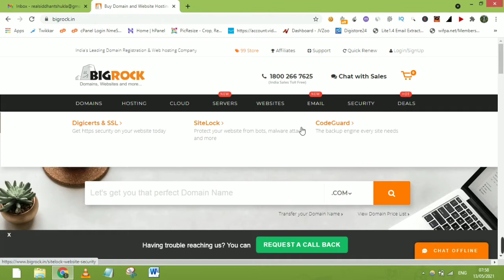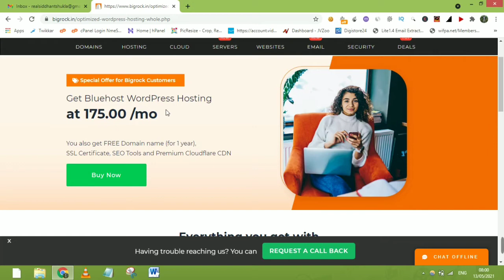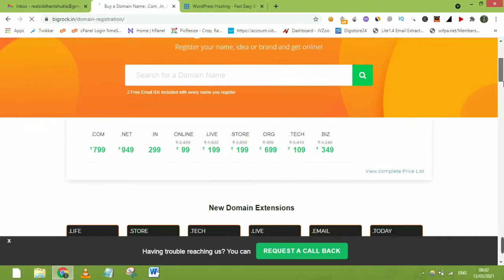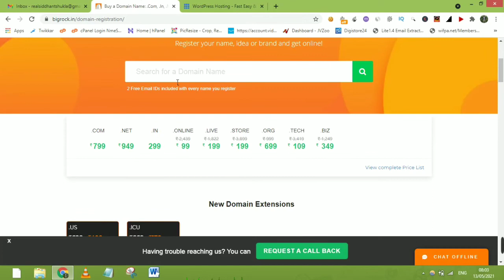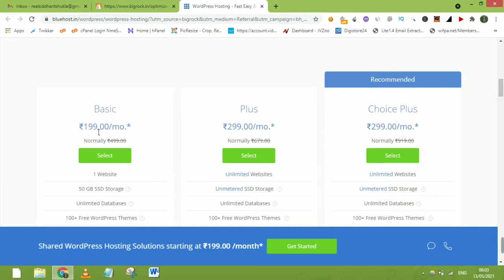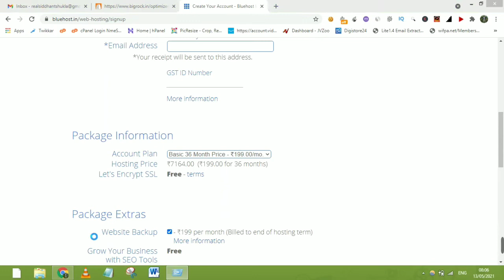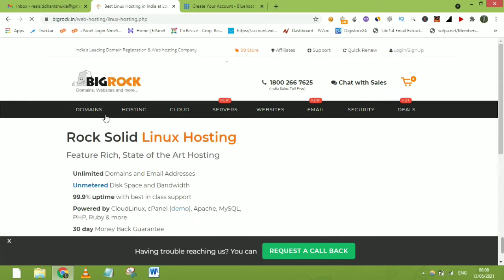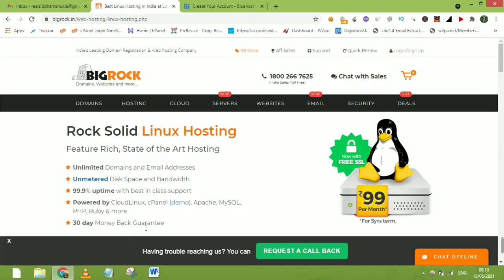Bigrock Hosting Review 2021 | Bluehost scam?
Product i am using -
Mi 10i
Boya Mic
Ring Light

scam of bigrock and bluehost
bluehost
bigrock
scam
hosting
best hosting
how to